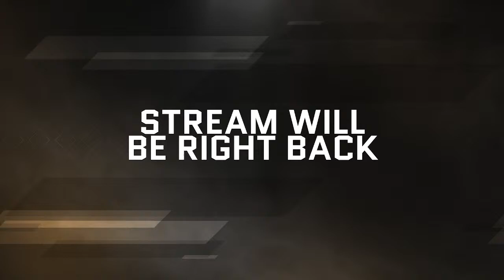Fear Nightfall | AETHER EXPLORATION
BUILDIMNG A HOME BASE IN THE AETHER, WHAT COULD GO WRONG?? :D